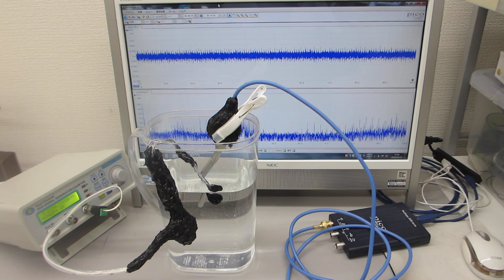オリジナル超音波システム（音圧測定解析、発振制御）を利用した、超音波実験（ultrasonic-labo）